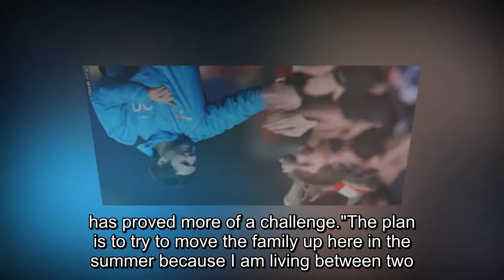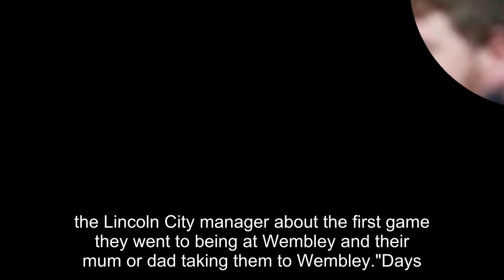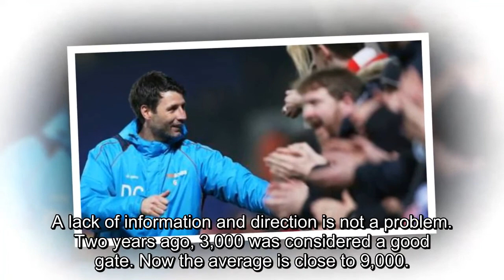EFL Trophy: Danny Cowley relishes Wembley first for Lincoln City